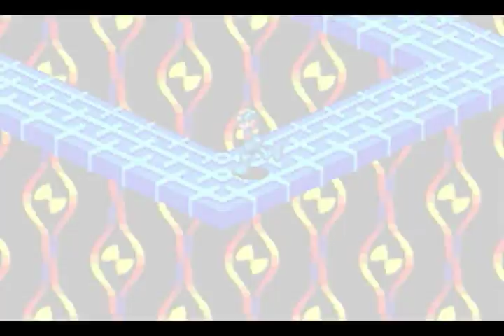Mega Man Battle Network - Part 16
Slowly making our way to the final area, with some help from our friends. __